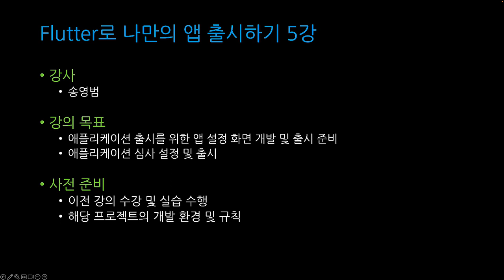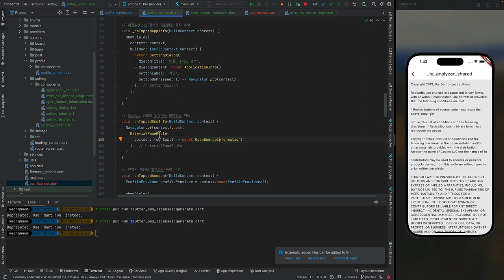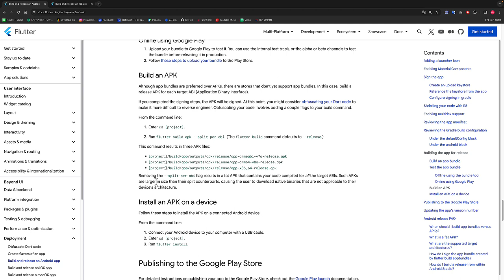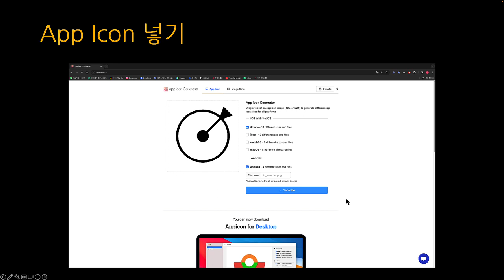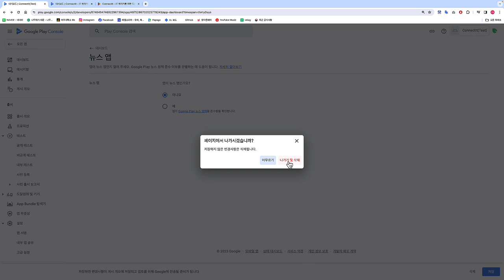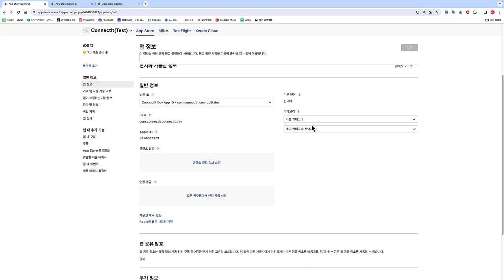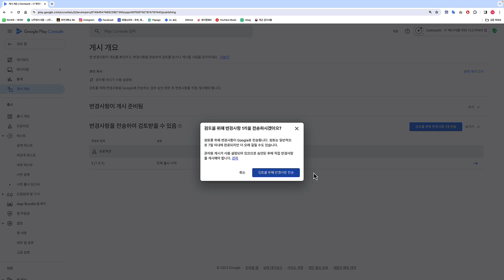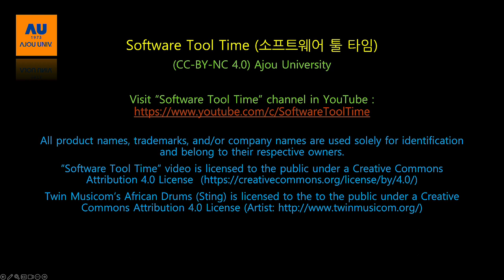[SWTT] Flutter로 나만의 앱 출시하기 5/5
강사 : 아주대학교 송영범
Flutter로 나만의 앱 출시하기 5강""에서는 설정 기능 구현 및 애플리케이션 출시를 다룹니다.

5강에서 진행하는 대략적인 내용은 다음과 같습니다.
- 애플리케이션 설정 기능 구현
- 출시를 위한 Native 설정 및 인증
- 구글 플레이 스토어 심사 및 출시
- 애플 앱 스토어 심사 및 출사